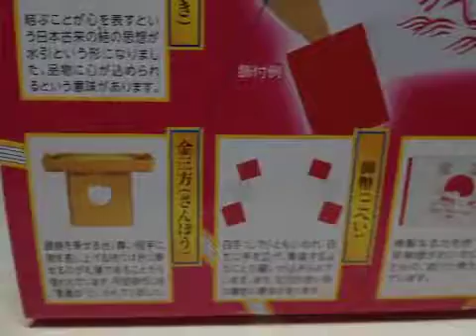うさぎもち一周しま〜す(^o^) ★謹賀新年 賀正★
いつもは沖縄のデコトラ連発ですが、今回はいつもとは違うジャンルです(^o^)
デコトラではなく、「うさぎもち」です。
今年もあと少しですね〜(*^_^*)
来年は、もちをたくさん食べて良い一年にしましょう(^o^)